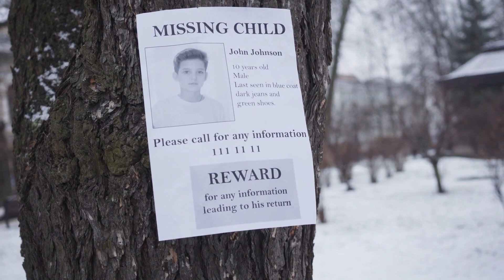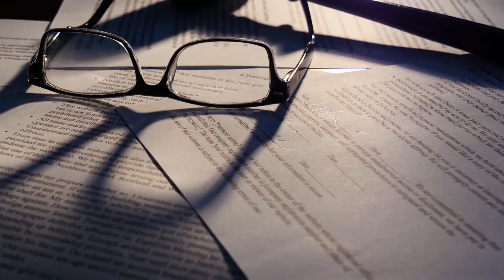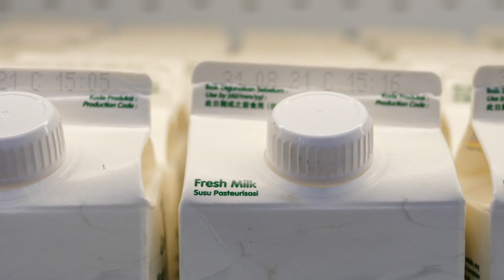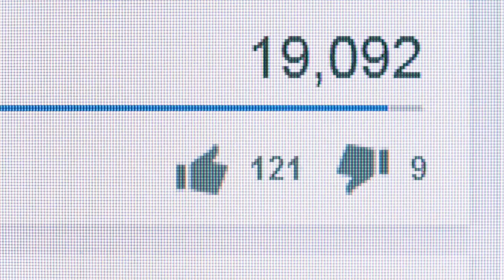Dívka našla svou tvář na krabici od mléka s nápisem pohřešovaná, pak odhalila děsivou pravdu…